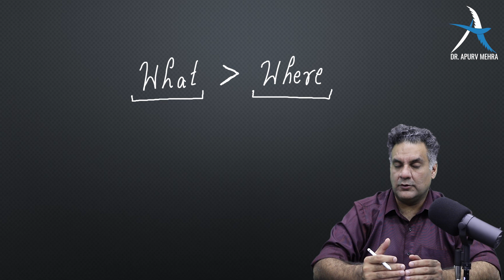What more than Where by Dr. Apurv Mehra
On students’ demand, Dr. Apurv Mehra will be guiding students on what and where to choose for PG.

About Dr. Apurv Mehra:

He is an Internationally Trained & Experienced Computer Navigation Joint Replacement & Arthroscopy Surgeon. He is an Orthopedic Consultant at Max Institute of Bone & Joint Care at Patparganj, Delhi. Dr. Apurv Mehra is the Founder & Director of Vidya Jeevan Orthopedics Centre, Delhi – India’s most Trusted Orthopedic Center as per Leading Clinicians. He has exceptional academic skills, his clear logical thoughts & approach to complex surgical issues make him a standout in Knee Arthroplasty & Ligament Reconstructions. His surgical skills & compassionate behavior help his patients to return back to routine activities & lead a normal life.

Take Care
Stay Healthy
Stay Safe 😊